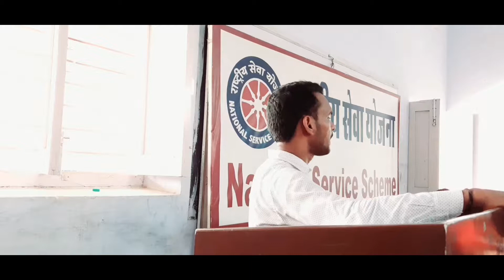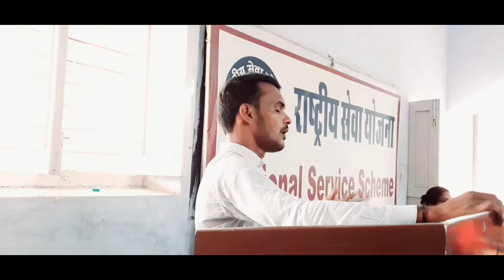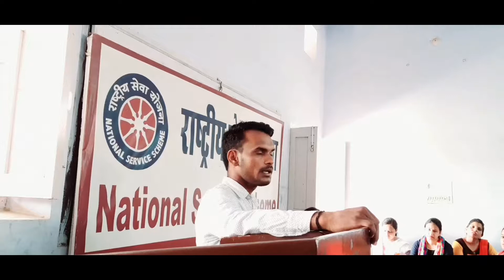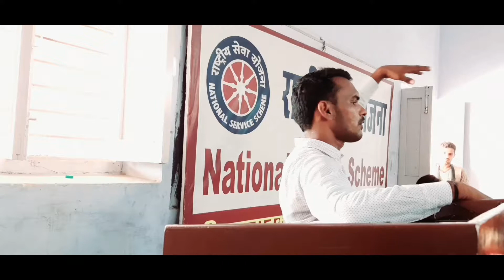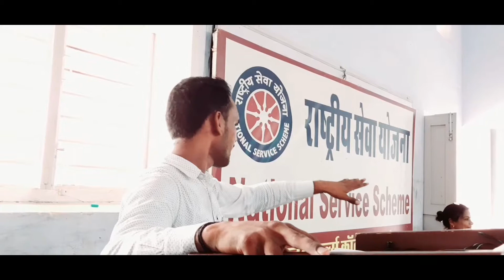OCD KE मानसिक SYMPTOMS - लक्षण ll Dilbag singh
जिन्दगी में हँसते रहो
      हँसना जिन्दगी की जरुरत है
       जिन्दगी जियो इस अंदाज से की
       तम्हें देखकर सबको लगे जिन्दगी
              कितनी खुबसूरत है।

खुद के बारे में ।